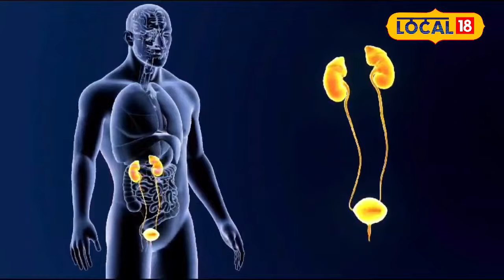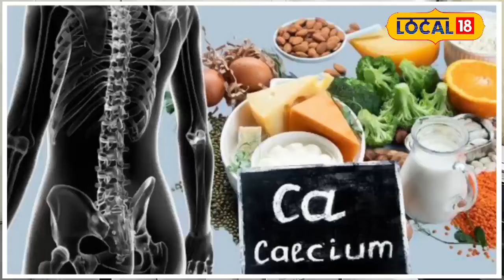Health Tips: कैसे पता करें कि शरीर में किस विटामिन की कमी है?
Many times our body gives us signals from time to time about which vitamins and minerals are lacking in our body. If we are aware of it, then we can easily identify it and get it treated in time and become healthy. Ignoring these signs or even a little carelessness can make us a victim of serious diseases. Now it is very difficult for people to identify which vitamin and mineral deficiency is causing them problems.

कई बार हमारी बॉडी समय-समय पर हमें सिग्नल देती है कि हमारे बॉडी में कौन-कौन से विटामिन और मिनरल्स की कमी है. अगर हम इसके प्रति जागरूक रहें तो हम इसे आसानी से पहचान सकते हैं और समय रहते ही इसका इलाज करा कर स्वस्थ हो सकते हैं. इन संकेतों को नजरंदाज करना या थोड़ी सी लापरवाही भी हमें गंभीर बीमारियों का शिकार बना सकती है. अब लोगों के सामने बड़ी मुश्किल यह होती है कि वो कैसे पहचानें कि उन्हें होने वाली दिक्कत किस विटामिन और मिनरल्स की कमी से हो रही है.